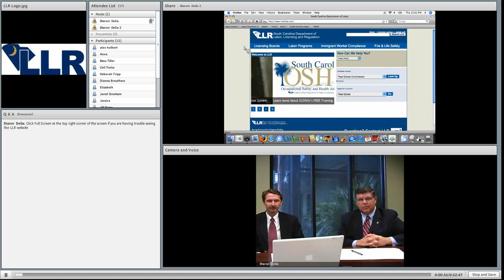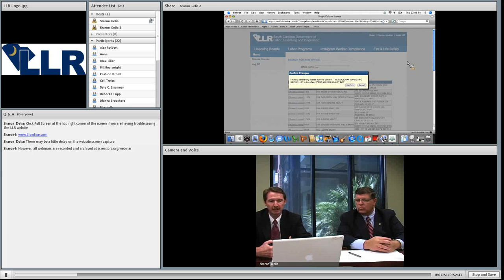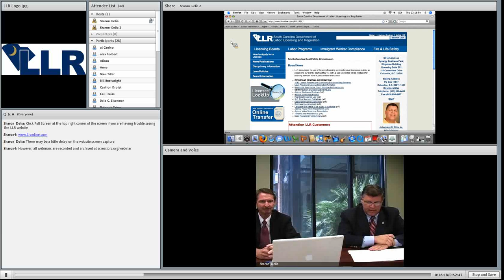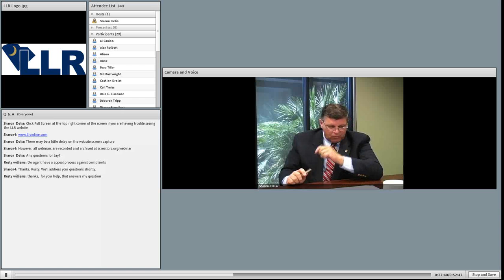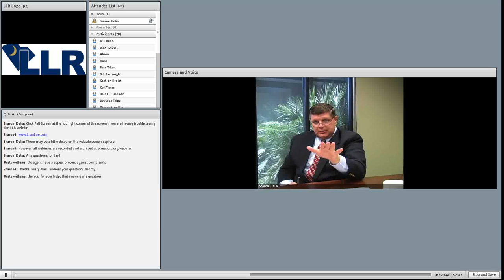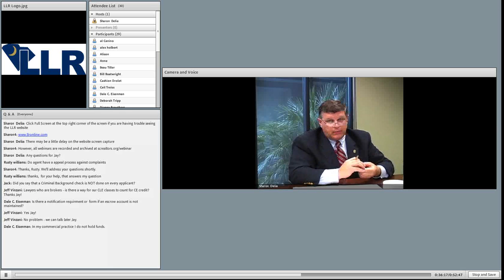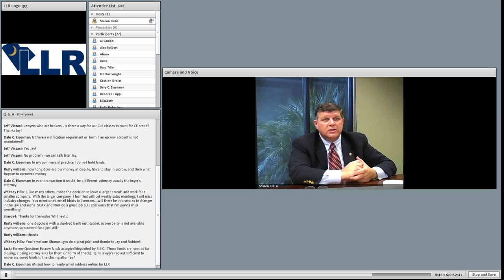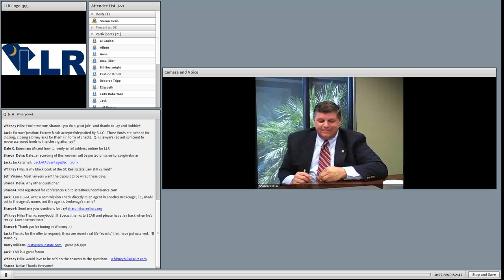SCR Webinar: A Chat with LLR with Jay Pitts